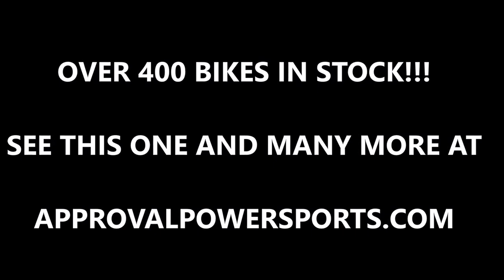2013 yamaha vstar650 for sale u2025